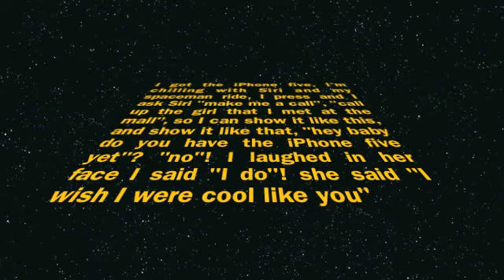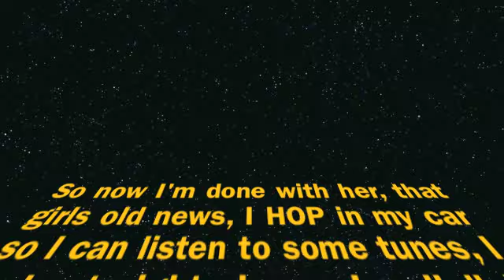The IPhone 5 song!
this is my own creation ! this is the official i phone 5 song !!! its for fun and made to give lots of laughs so like share and subscribe! this is not serious !!!